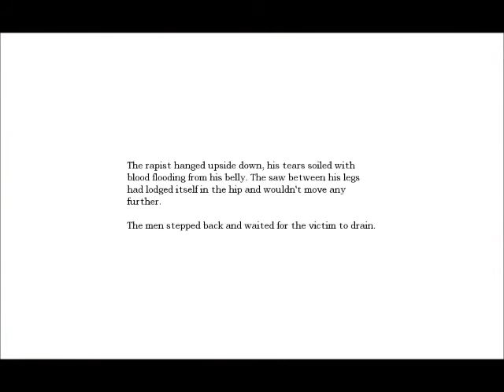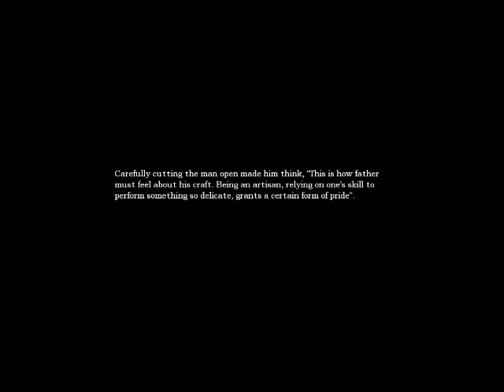19 Stairs Are Hard to Climb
Playing through Amnesia: The Dark Descent.